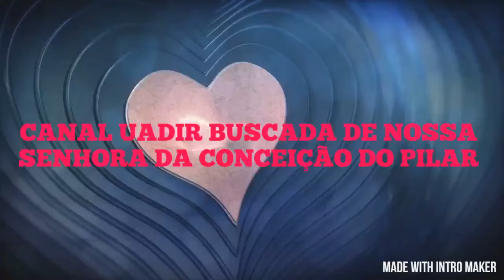BUSCADA DE NOSSA SENHORA DO PILAR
FESTA DA IGREJA NOSSA SENHORA DO PILAR😊🤑Links para descontos na Compra de máquinas PagSeguro no Canal Minizinha